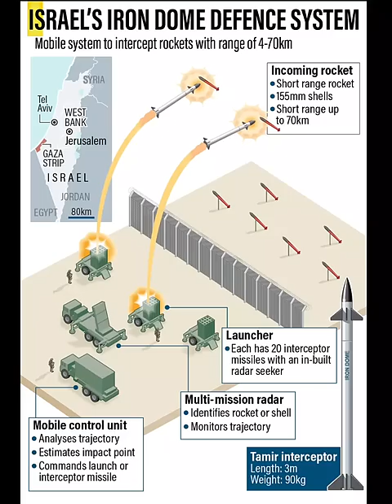Israel vs Palestine war | undervaluedfacts 😲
motivational stories
interesting facts
amazing short stories
inspirational stories
shocking facts
moral stories
most amazing facts in hindi
random facts
facts